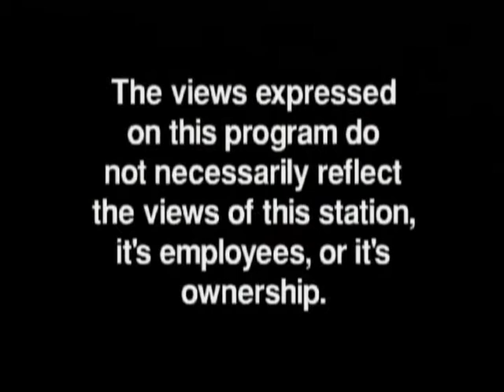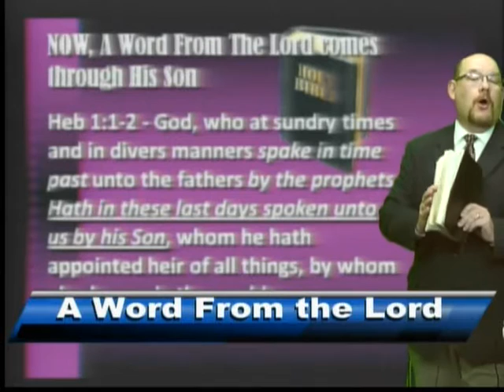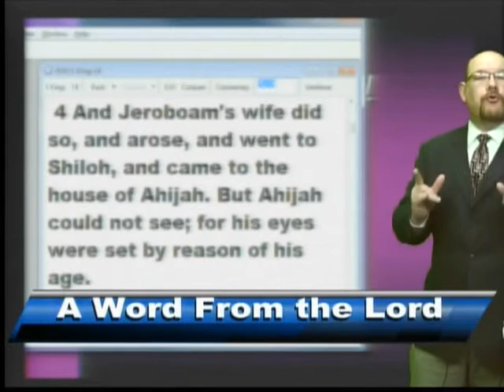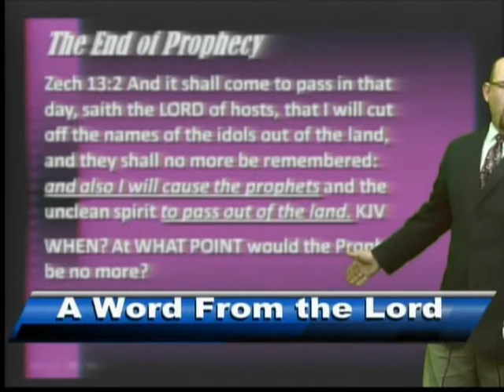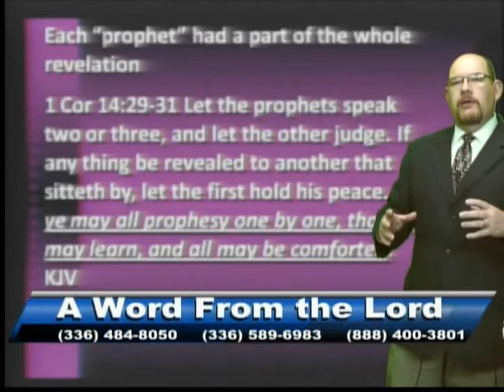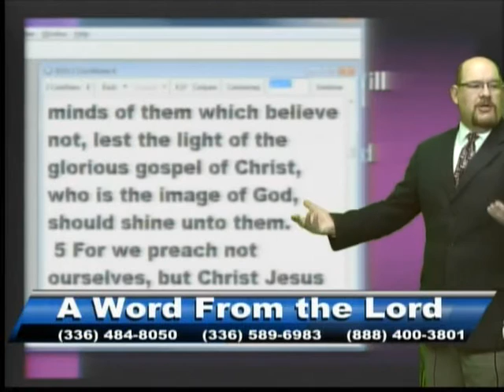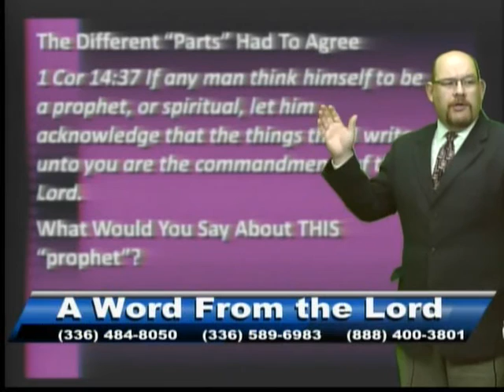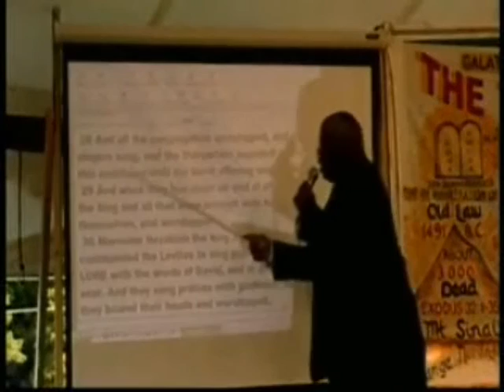AWFTL Where Can You Get A Word From The Lord 1-7-16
Many people think they are getting a word from the Lord from modern day so called prophets like the "prophetess" that came to the tent or the so called prophet in a local "revival."
We look at the only place to get A Word From The Lord